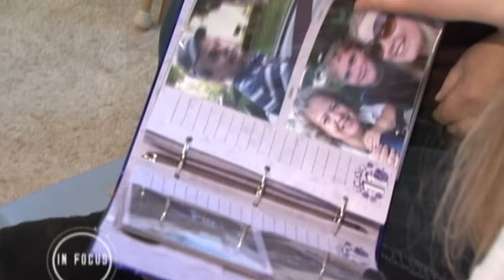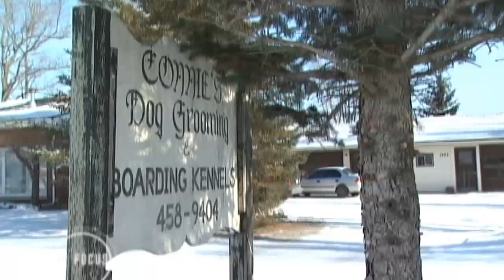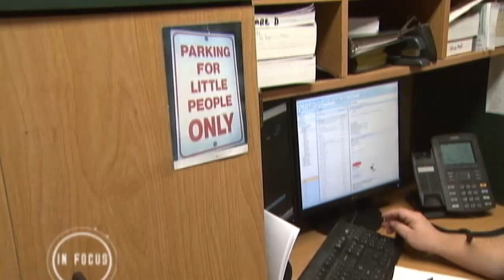In Focus: Little Matters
In Focus: Little Matters profiles the lives of “Little People” and their families residing in Simcoe County. The challenges of people is highlighted, while giving way to the myths and misconceptions often associated with dwarfism.In this documentary you will be introduced to Community Producer Kevin Kistler from Thornton, Ontario. Kevin’s family believes that small or tall, love is unconditional. The newly married Rutte family of Orillia is also an inspiration. They believe despite their small stature anything is possible.“It has been a heartwarming experience producing In Focus: Little Matters”, says Rogers TV Producer Steve McEown. “I have come to know the families in this documentary very well and admire their conviction. Small statured people are just that – people living their lives like all of us complete with the trials and tribulations we all face on a daily basis.”